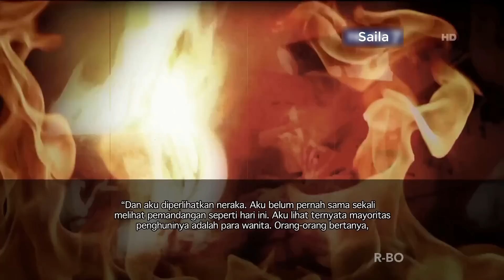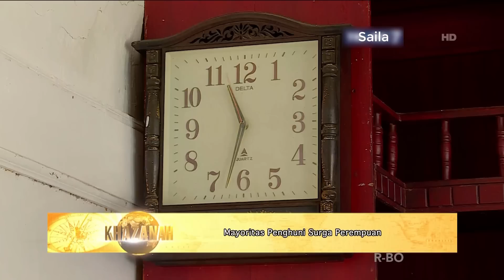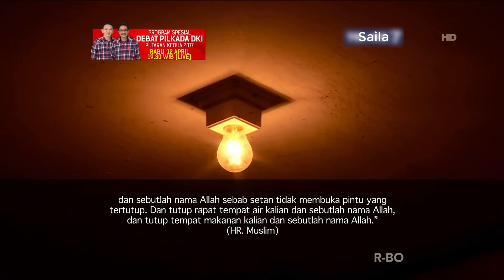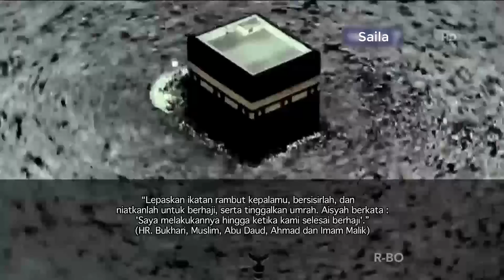Mayoritas Penghuni Surga Perempuan ~ KHAZANAH 11 April 2017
KHAZANAH Islam 11 April 2017 ~ Mayoritas Penghuni Surga Perempuan